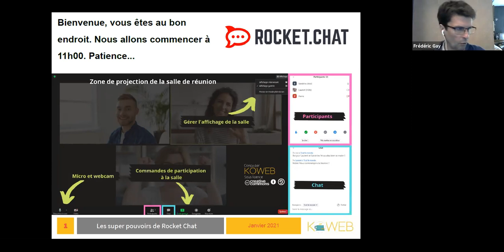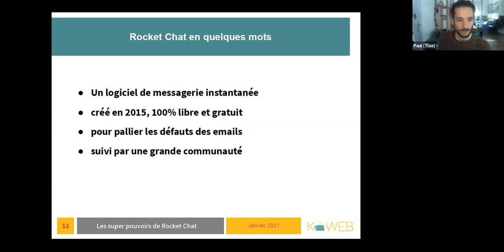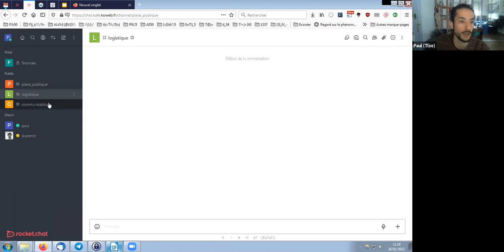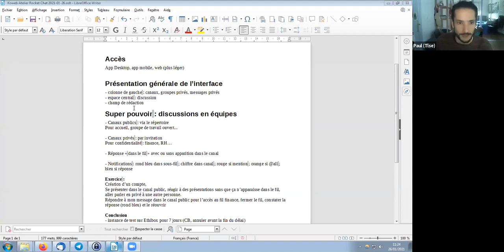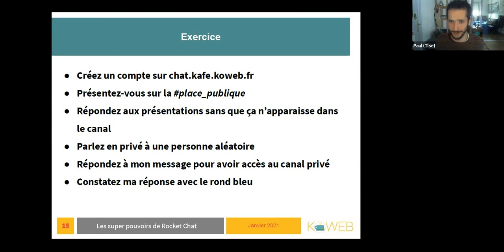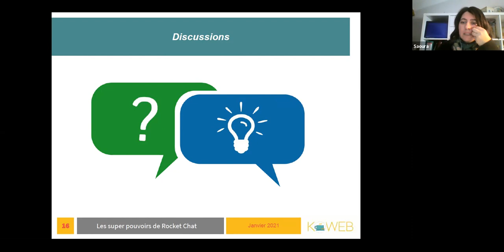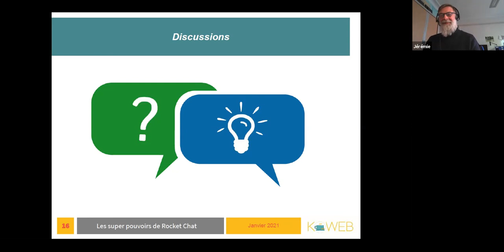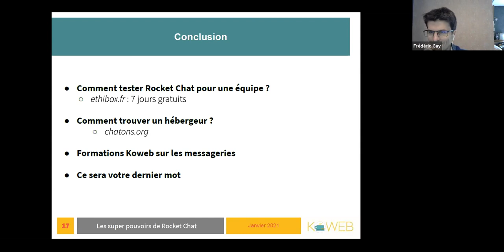Travailler en équipe autour de discussions avec Rocket - 26 janvier 2021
La messagerie instantanée Rocket Chat, alternative libre à Slack, est une messagerie instantanée qui permet des échanges rapides et organisés au sein de vos équipes. Visionnez la rediffusion de cet atelier proposé dans le Koweb Kafé pour découvrir Rocket.

Les différents temps de la visio :

00'00 - Lancement de l'atelier
02'38 - Présentation de ce qu'est le Koweb Kafé
04'15 - Présentation de Rocket.Chat
06'35 - Les supers pouvoirs de Rocket.Chat
09'40 - L'interface de Rocket.Chat
12'20 - Les canaux de discussion publics
14'00 - Les canaux de discussion privés
15'08 - Les messages directs entre personnes
15'45 - Question : Est-ce que le canal public est visible par qui que ce soit sur internet ?
16'48 - Parcourir les canaux de discussion public et les utilisateurs
17'33 - Synthèse
18'15 - L'organisation des discussions dans un canal
19'30 - Démonstration du principe de fil de discussion
22'58 - Le suivi des réponses à un message
25'19 - Fin de la présentation de Rocket
25'46 - Discussion : quelle est la différence d'utilisation entre Discourse (forum) et Rocket.Chat (chat) et les messageries instantanées (Whatsapp) ?
35'53 - Pour aller plus loin :

- Quel coût pour mettre en place Rocket.Chat ?
- Une formation Koweb : Bien choisir ses outils de discussions en équipe

42'05 - Discussion : dans quel cadre voyez-vous l'usage de Rocket ?

- Garder le lien dans les formations